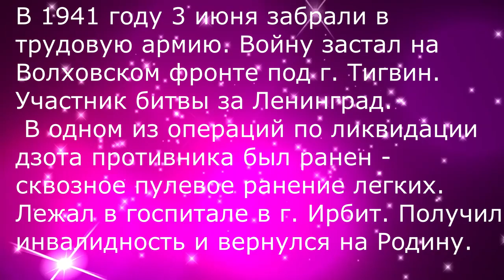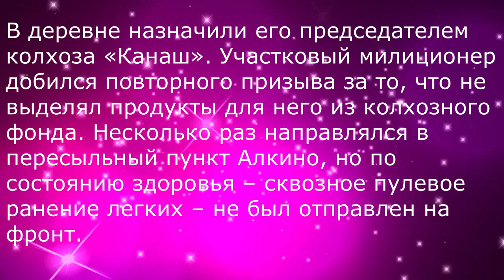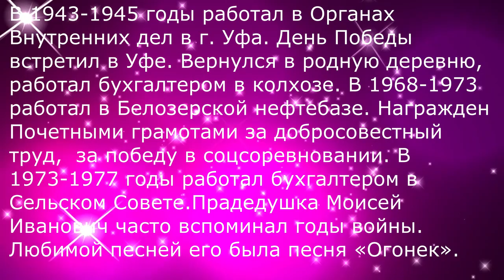Герой войны: Иванов Моисей Иванович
Чувашский историко-культурный центр